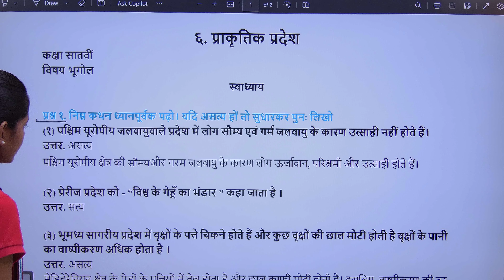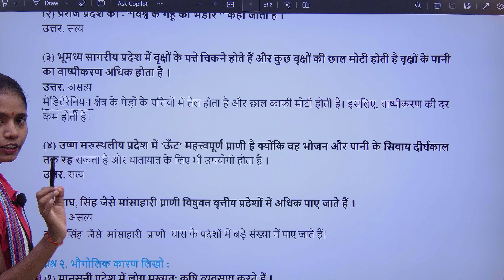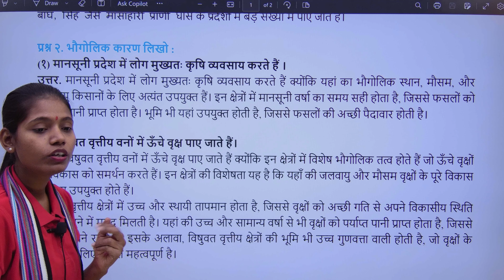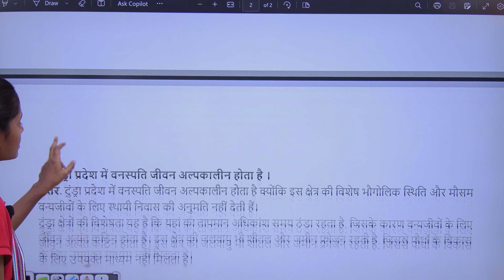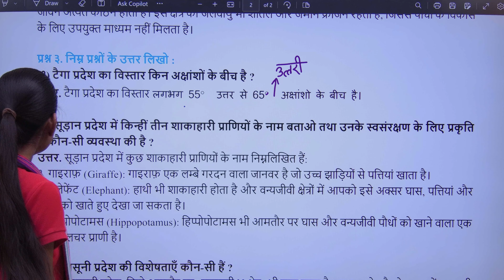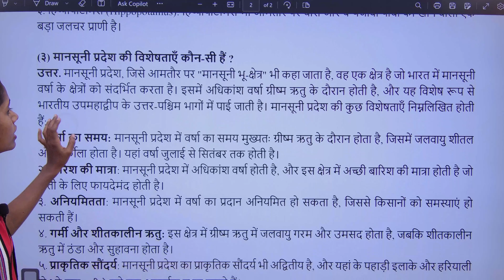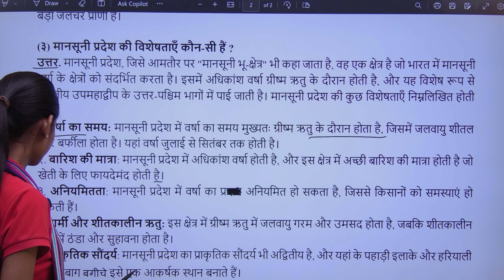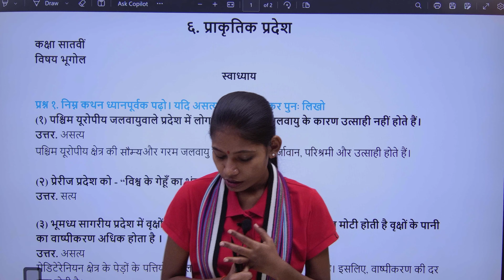प्राकृतिक प्रदेश स्वाध्याय | class 7th geography lesson 6 question answer hindi medium mh board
In this video you will get solution of chapter 6 prakritik pradesh